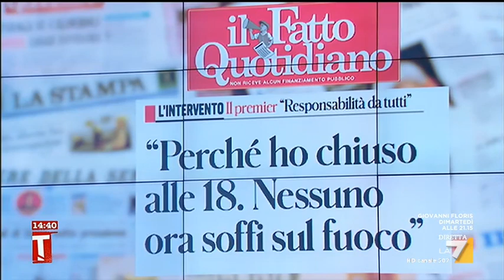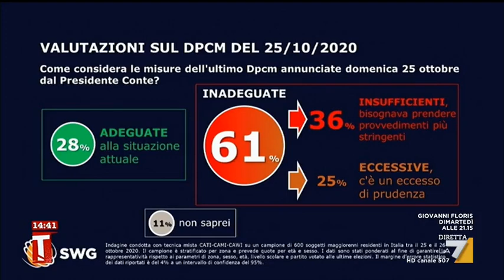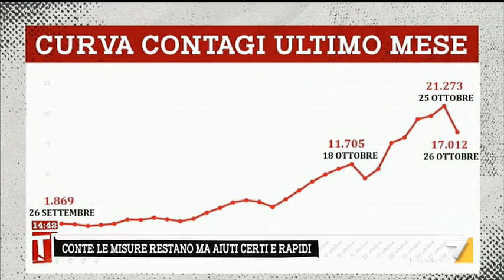Emergenza economica, Peter Gomez: "I provvedimenti vanno commisurati ai dati da qui a due settimane"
Peter Gomez fa notare come i provvedimenti restrittivi adottati debbano essere commisurati ai dati che si avranno da qui a due settimane